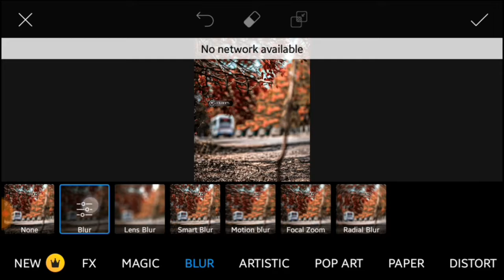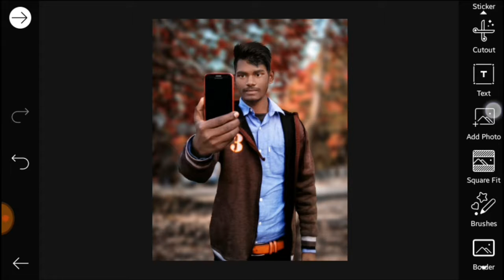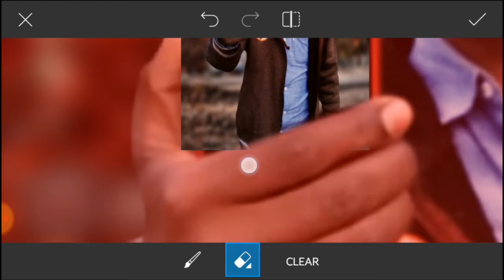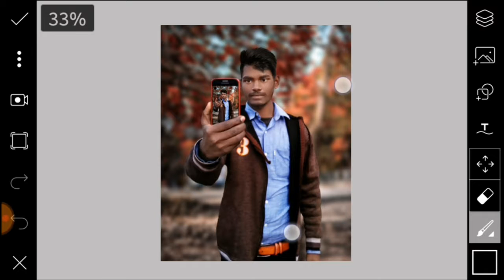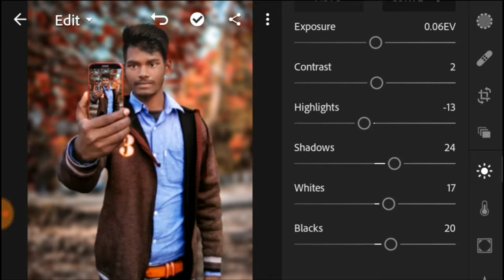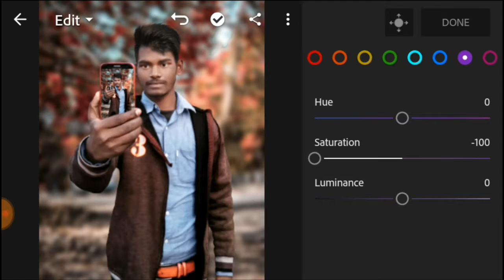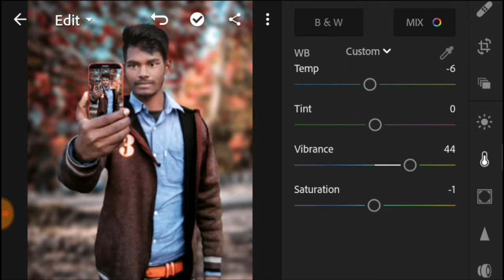Picsart 3D mobile photo edting tutorial step by step ||latests creative photo editing tutorial ~cb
previous video

4

👉Use photo edting apk⤵

👍Follow me social network 👍

👇Abaut video ⤵

video pasand aayi hogi to like kare . es video me Instagram pe viral 3D mobile ki photo edting kiya hoo so Acha lge to 1 like jarur kare chainal pasand aye to channel ko subscribe bhi kar skte hai. video dekhne ke liye apka bahut bahut dhanyavad

/about me /

Phone Samsung Galaxy j 2

Name Dhyanu Kumar

Address balliya u.p

🔸video editing apk 🔸

🔊🔊 Baikground sound credit 🔊🔊